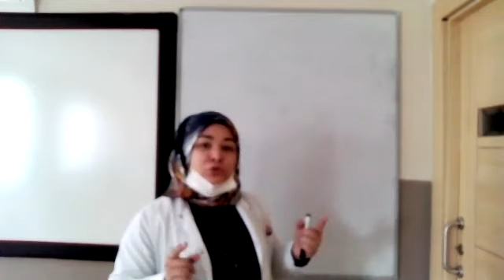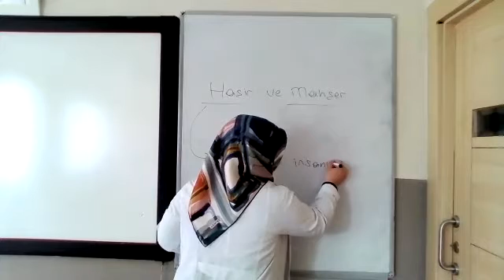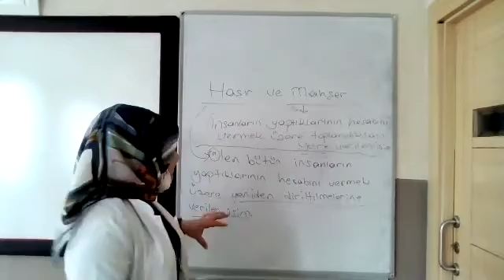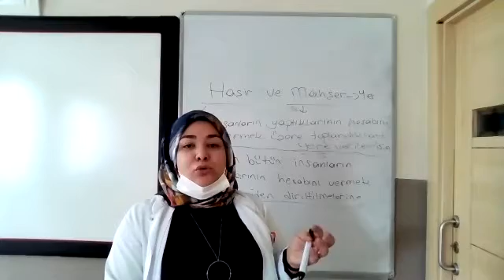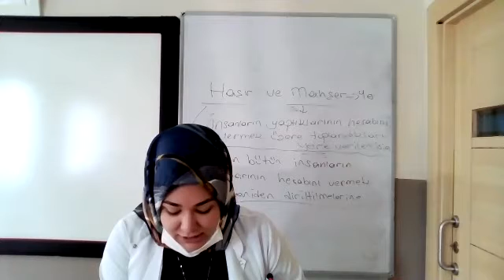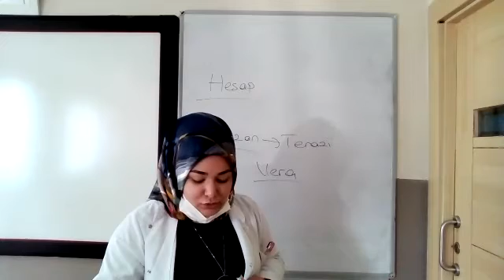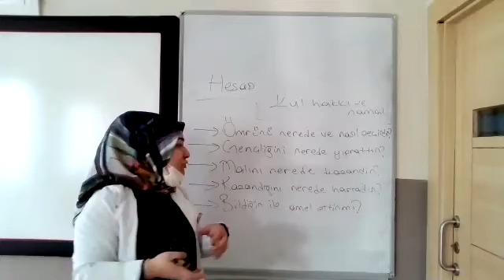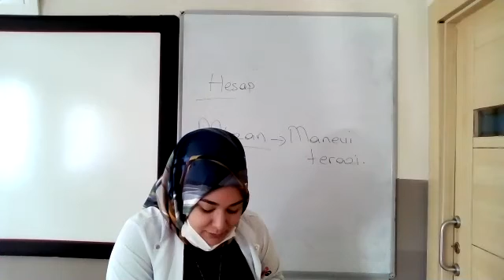Tuğba Zırh 06 10 2020 Din Kültürü ve Ahlak Bilgisi, Haşır ve Mahşer